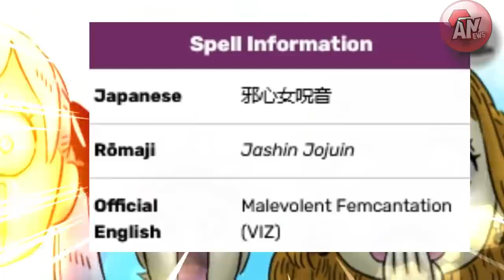R Black clover Clover 304 | Dark Triad Terakhir dan Grimoire Mimosa daun 4 ?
R Black Clover 304
Plot Twist terbesar Black Clover dalam Arc Kerajaan Spade akan segera terjadi, setelah kekalahan dari seluruh ANggota Dark Triad ?

Ok, selamat datang di ANews Channel, divideo kali ini kami akan membahas, Mga Black Clover Ch. 304, yang menceritakan tentang apa yang terjadi pasca Pertarungan melawan Megi, sekaligus menjelaskan kedatangan Mimosa serta pertarungan Langgris dan Yuno melawan Dark Triad terakhir yaitu Zenon.

 Black Clover 304 Mengapa Grimoire Mimosa berdaun 4 ?
R Black CLover 304 Pertarungan ZEnon akhirnya kembali berlanjut
Kekalahan semua Dark Triad akan menjadi awal Plot Twist terbesar
Plot Twist terbesar Black Clover akan segera terjadi
Kekalahan Zenon akan dimulai di Black Clover 305
Sihir baru Yuno mengalahkan Zenon di Black Clover 306
Akhirnya Morris muncul melawan Asta dan yang lainnya
Black CLover 306 Morris akan bergerak setelah Dark Triad ?
benarkah Grimoire MImosa berubah jadi GRimoire daun 4 ?

Terimakasih